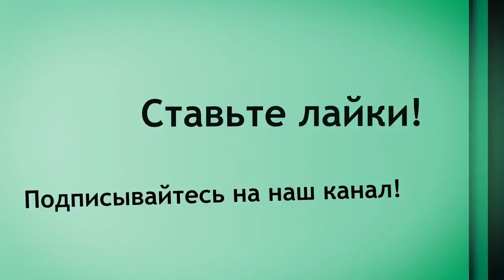DIY: Мастер-класс// Альгинатная маска// Нано пептиды для кожи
Мастер-класс Альгинатная маска с нано пептидами от Мыло-опт

Сегодня мы с вами наши постоянные Ютубозрители увидем как в домашних условиях можно очень легко сделать себе процедуру альгинатная маска.
Это очень глубокое увлажнение кожи, это и легкая подтяжка, восстановления после тяжелого рабочего дня. Маска с нано пептидами насытит кожу витаминами, которые она теряет каждый день! рекомендую !!!